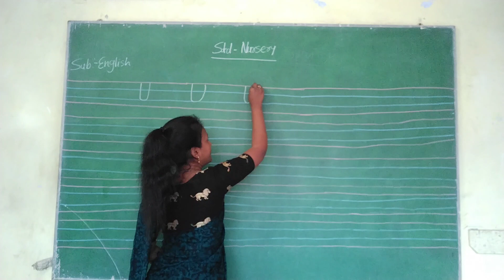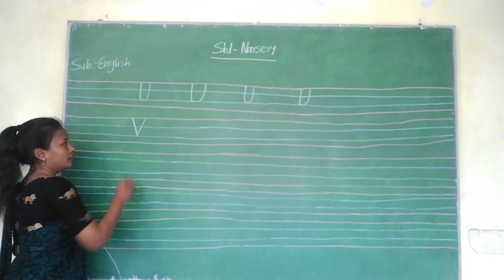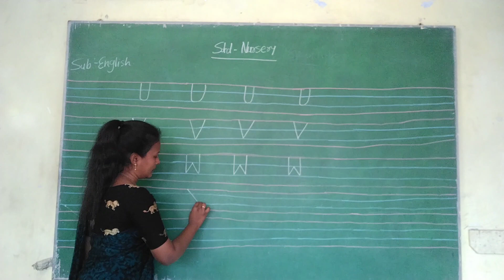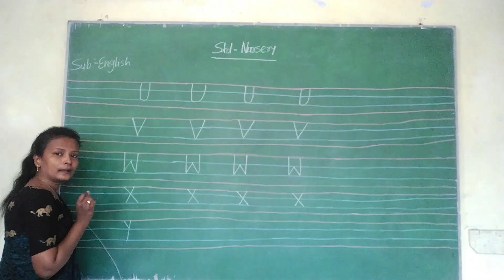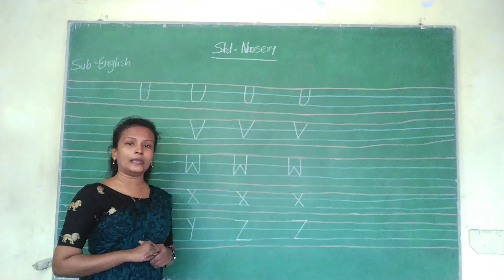Std - Nursery (Sub - English, Topic - U to Z)